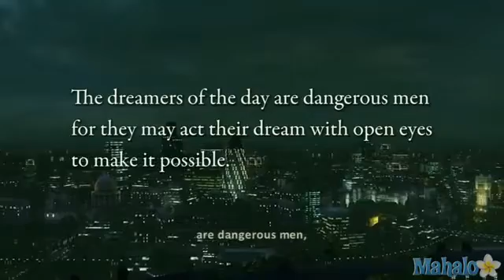'Uncharted 3' Gameplay Walkthrough Chapter 1 Another Round143